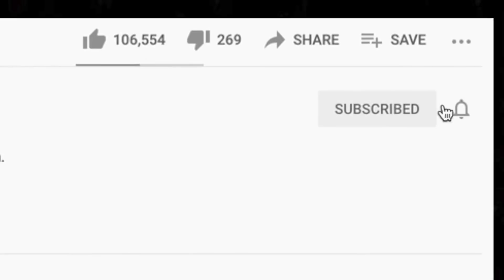THIS IS INTENSE!! 🎵 Deftones My Own Summer Reaction (Shove it)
Thanks for checking out our Deftones reaction. My Own Summer is probably one of our favorite songs by Deftones so far. We watched three of their songs on a live stream.

17 U.S. Code § 107 - Limitations on exclusive rights: Fair use Not withstanding the provisions of sections 106 and 106A, the fair use of a copyrighted work, including such use by reproduction in copies or phonorecords or by  any other means specified by that section, for purposes such as criticism, comment, news reporting, teaching (including multiple copies for classroom use), scholarship, or research, is not an infringement of copyright.
(Pub. L. 94–553, title I, § 101, Oct. 19, 1976, 90 Stat. 2546; Pub. L.
101–650, title VI, § 607, Dec. 1, 1990, 104 Stat. 5132; Pub. L. 102–492, Oct. 24, 1992, 106 Stat. 3145.)
Source: Legal Information Institute
U.S. Code - Title 17 - § 107